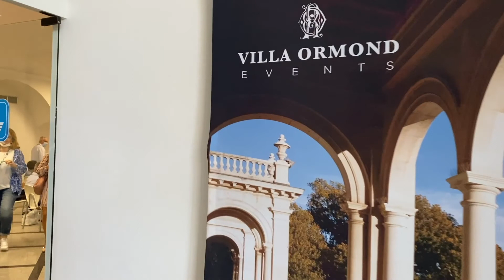Sanremo | Bacino dei rifiuti e affidamento in house, un focus a villa Ormond